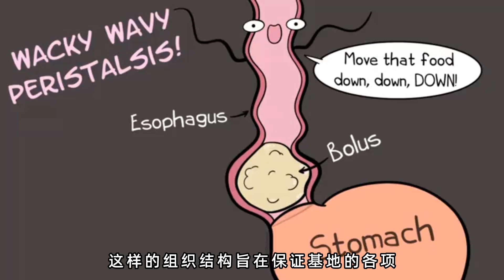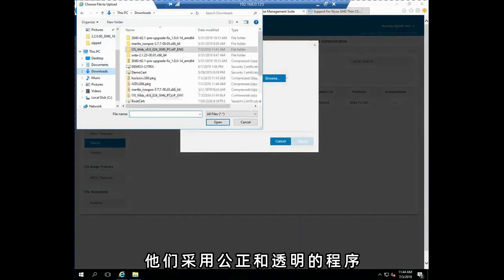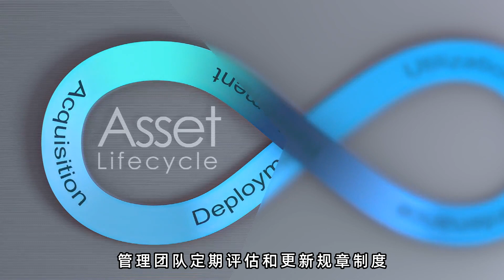代理者之域-AI Agent（第八部超级舰队23）